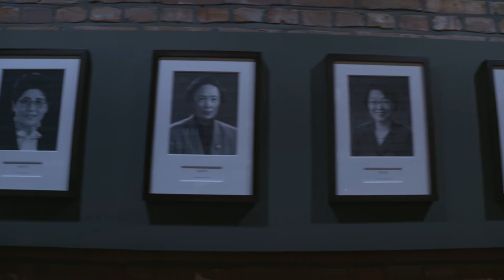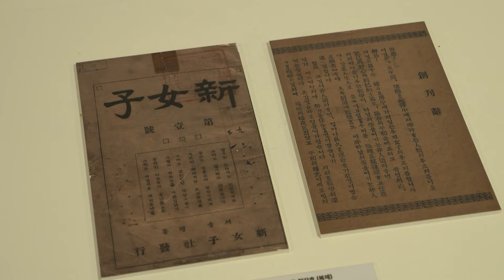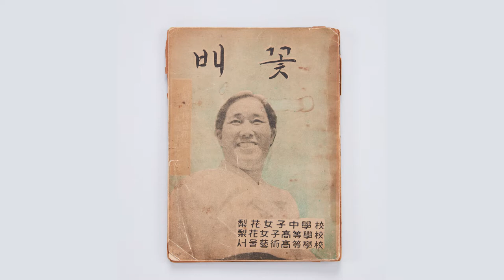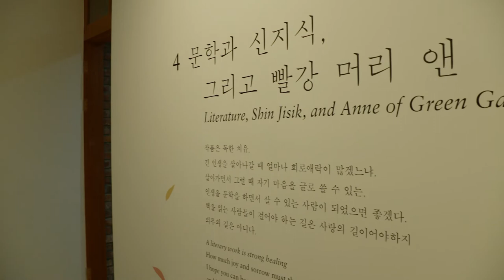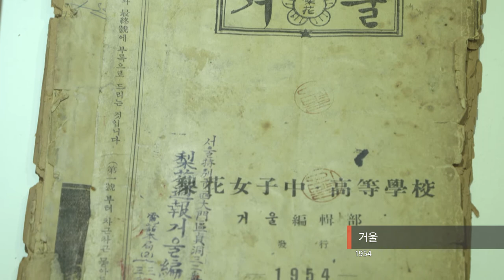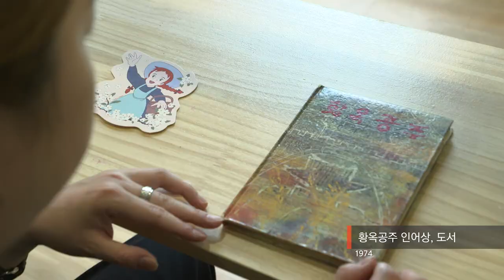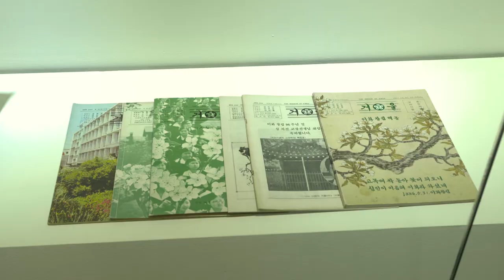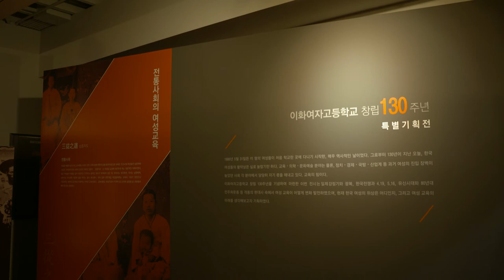[2022 K-museums 공동기획전] '정동에서 피어난 문학향기'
ㅇ 전시명: 정동에서 피어난 문학향기
ㅇ 전시 장소: 이화박물관
ㅇ 전시 기간: 2022년 5월 31일.(화) ~ 2022년 12월 31일.(토)
ㅇ 전시 내용: 아동문학가 신지식의 유품 기증을 계기로 ‘정동과 이화’라는 울타리에서 성장한 작가들의 발자취를 살펴보는 전시